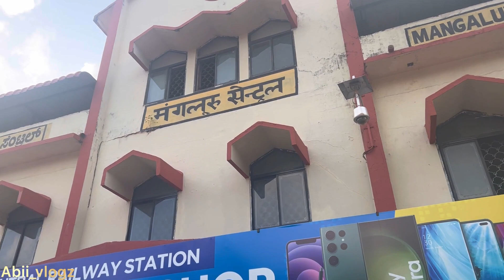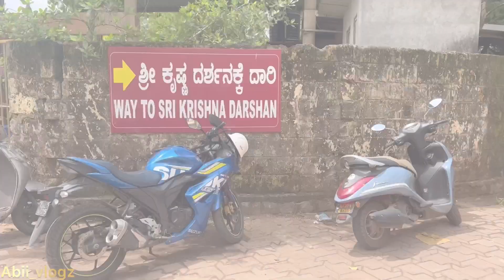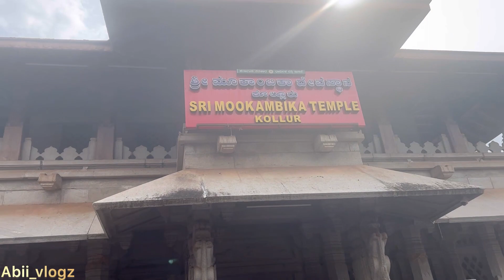Come Explore Mangalore With Us! Day 1-Tamil Must visit temples & places | weekend Trip | Family Trip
Hey Guys, This is Abi!!! I am your new friend😇😇😇

Mangalore Trip Vlog - Day 1 தமிழ் Must visit places | Krishna temple | Moogambikai Temple | Hanging bridge |  Murudeswarar temple

With Love❤️️
Abi